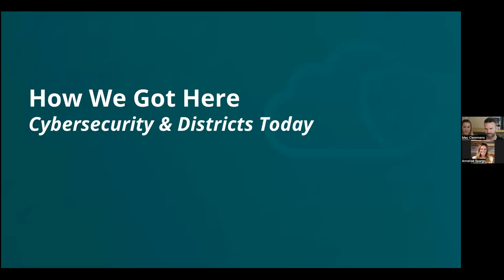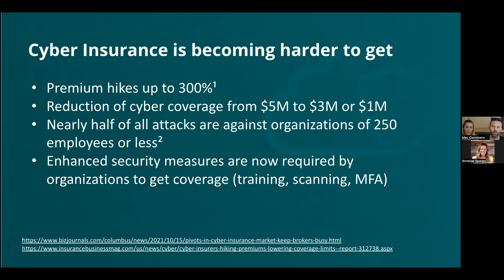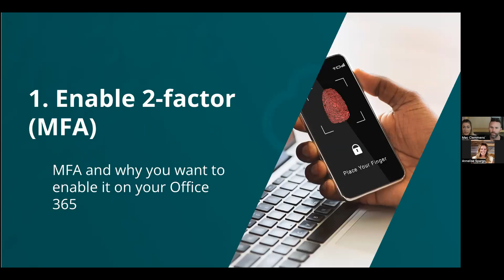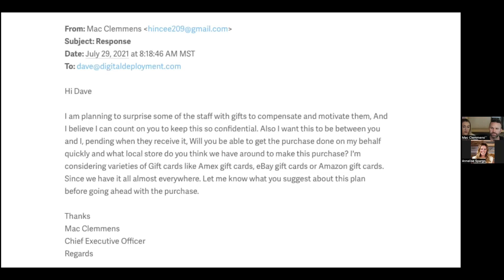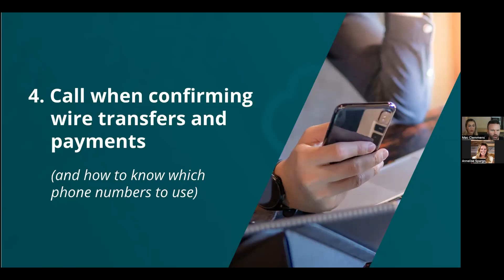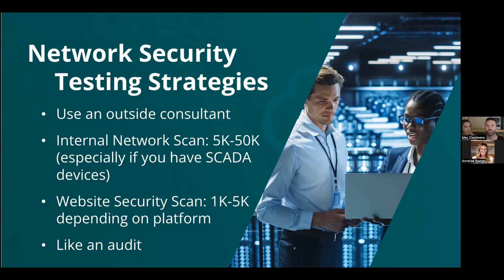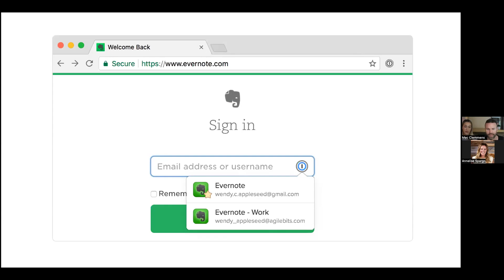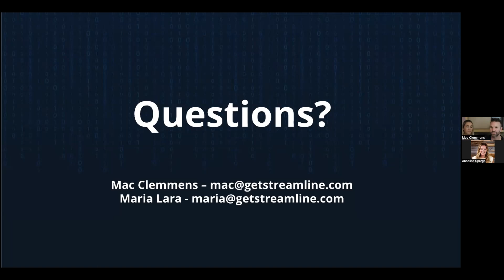10 Cybersecurity practices to keep special districts safe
Special Districts are increasingly becoming a target of cyberattacks. With insurance rates skyrocketing and cyber coverage increasingly hard to qualify for, now is the time to be ready and safe. Join Mac as he walks you through 10 easy steps that will protect you from 99% of threats. We promise to speak plain English, and leave you with an easy checklist to protect yourself and the community you serve.